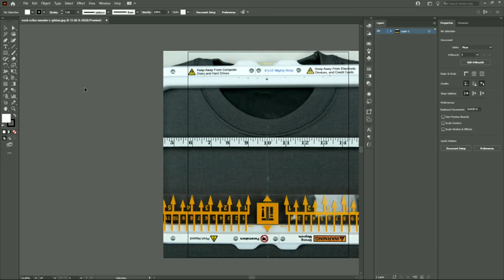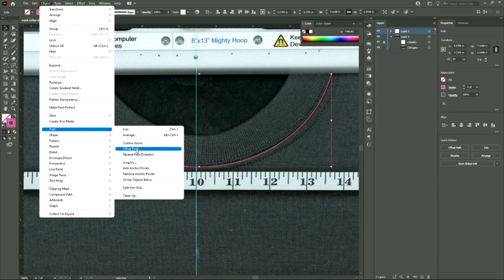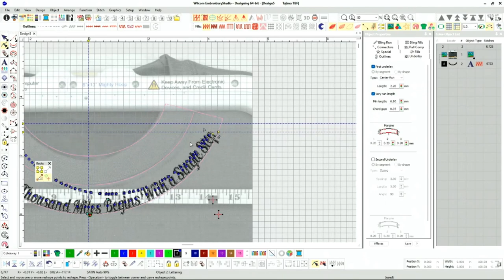Full Neck Collar Embroidery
In this video, I give you an over view on how I set up a sweater for a full neck collar embroidery. Any questions leave it down below. Thanks for stopping by.

Duckbill Scissor

Photography Department:
-Hat Holder: